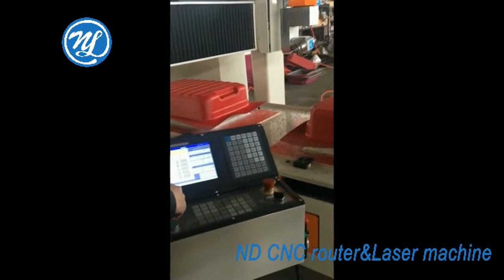FIVE AXIS CNC PUNCHING CUTTING MACHINE FOR LUGGAGE MACHINE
Any question just contact
Skype: amoslee001